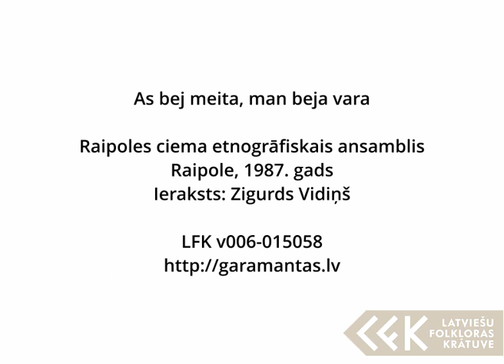Raipoles ciema etnogrāfiskais ansamblis - As bej meita, man beja vara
Raipoles ciema etnogrāfiskais ansamblis, Raipole, 1987. gads